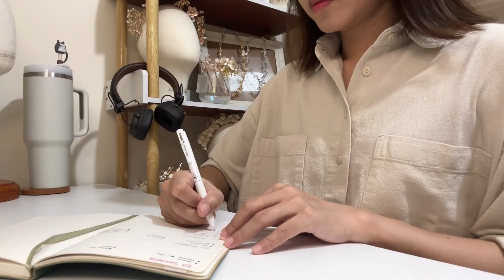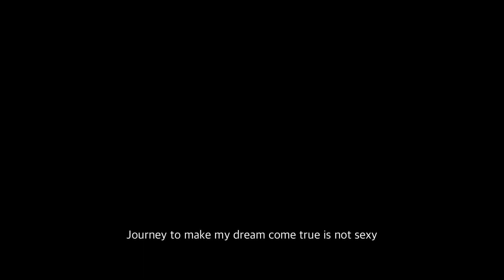Your Breakthrough Is Near, Making TWO Headpieces, And Paint Shopping - SLOW LIVING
In this video, I'm making 2 headpieces and will take you for a paint shopping.
I also talk about a sign to your breakthrough, how to recognize when your success is just around the corner

Rain BGM from VLLO
Stay Up All Night from VLLO
Rainbow from VLLO
Missing You from VLLO